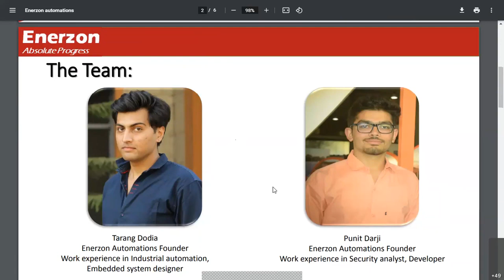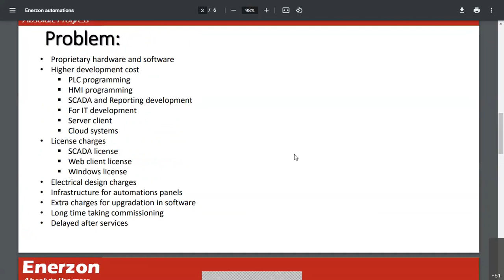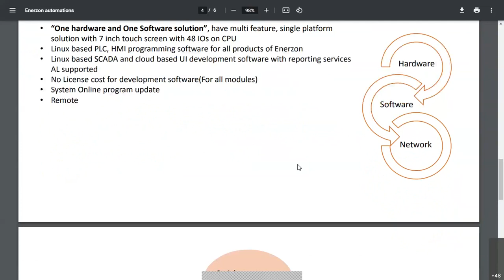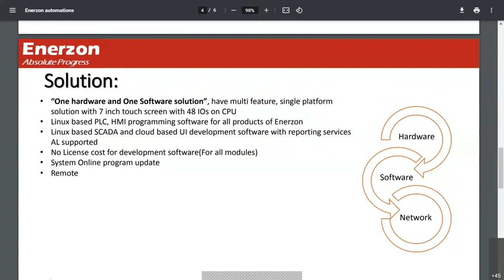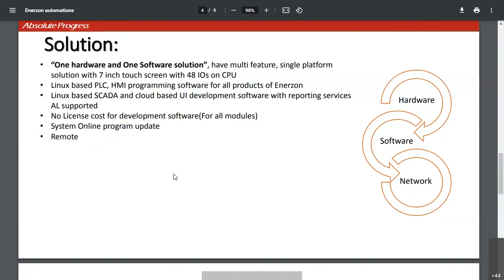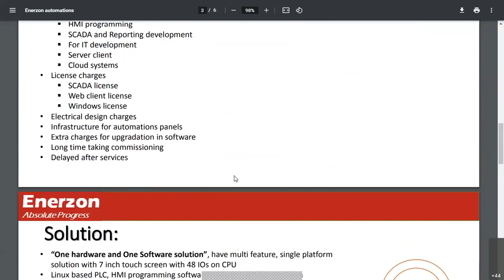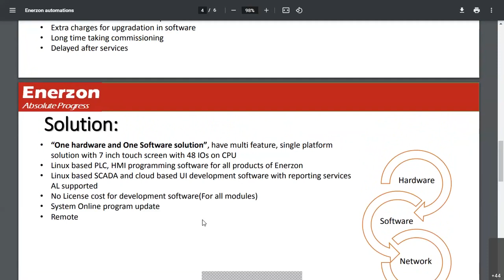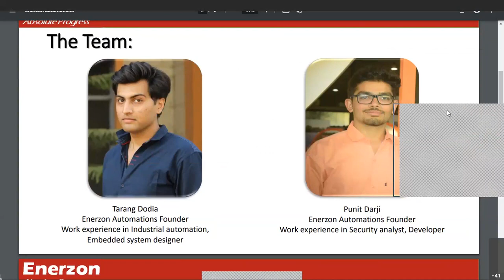Interactive Session Mentoring Session with Successful Start-up founders